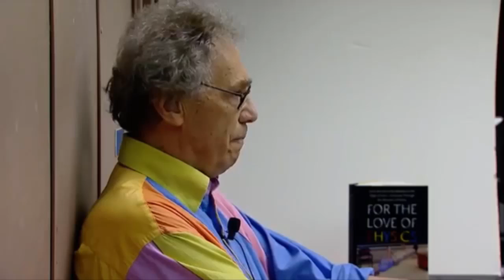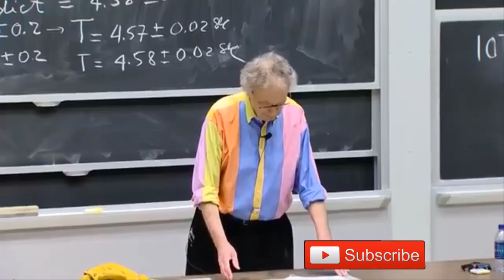Conservation of Energy - Best demonstration Ever !!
Professor walter lewin demonstrates the law of conservation of energy using a swinging pendulum bob.
If the pendulum is released with zero speed, it can never rise above the initial point of release since that would imply free energy.

Walter Lewin's channel: @lecturesbywalterlewin.they9259
MIT OCW: @mitocw